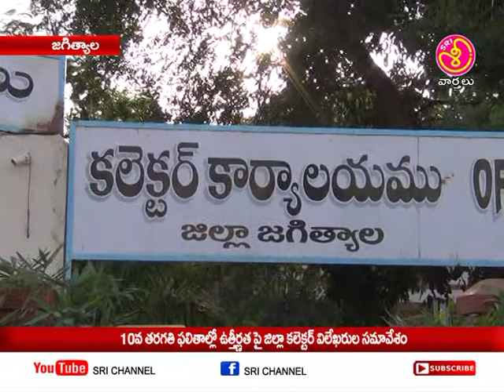పదో తరగతి ఫలితాల్లో ఉతీర్ణత పై జిల్లా కలెక్టర్ విలేఖరుల సమావేశం